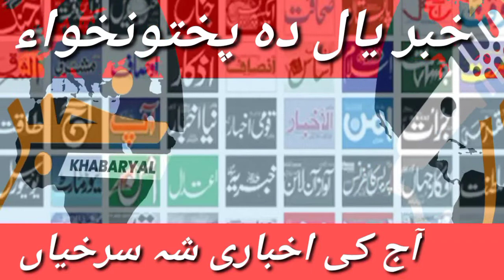آج کی آخبار کی شہ سرخیاں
آج کی اخبار کی شہ سرخیاں